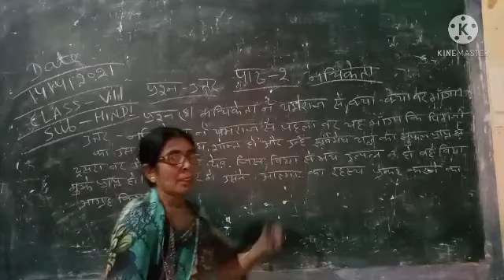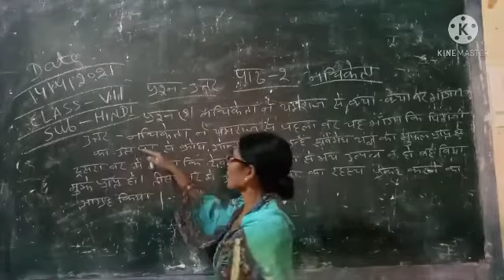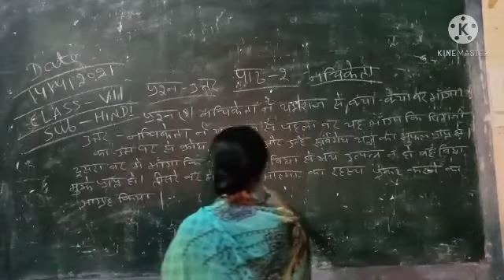Class-7 Sub-Hindi Lesson-2.